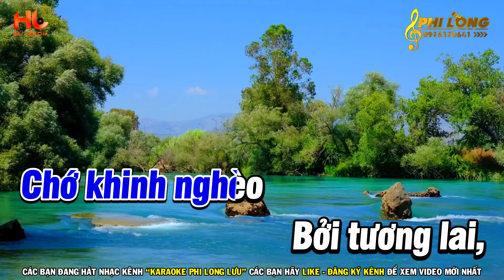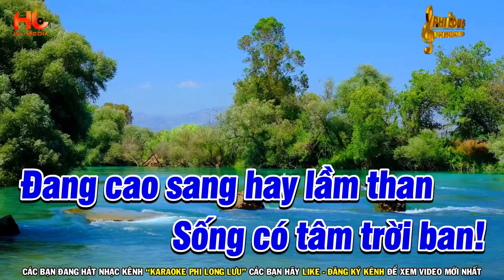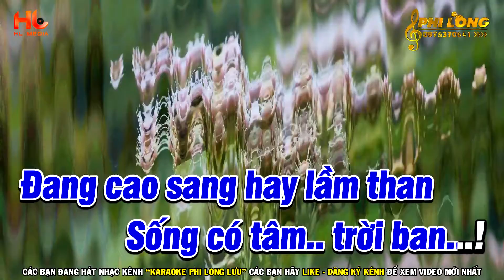Karaoke Đừng Cười Chê Ai Tone Nam Nhạc Đời Đúng Thực Tế | Karaoke Phi Long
🎤 Nhạc hoa lời việt : Danh Tuấn Trung